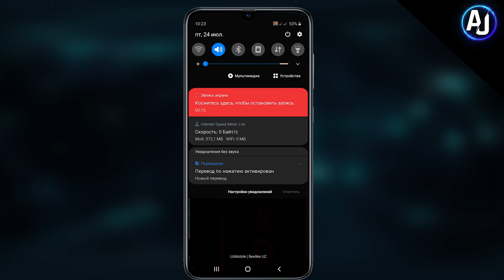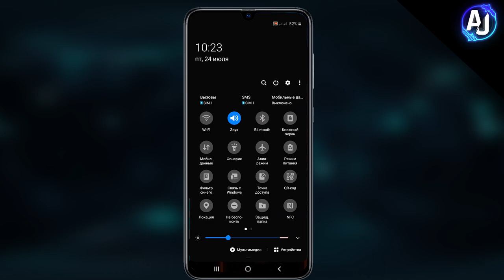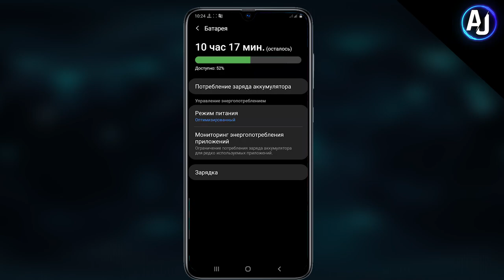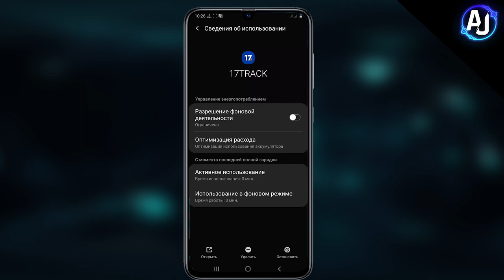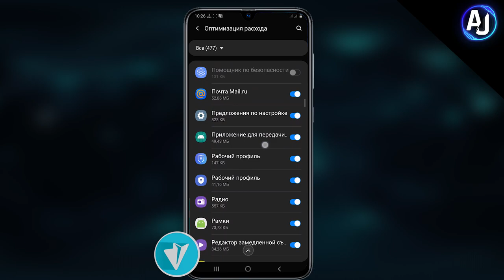SMARTFON QUVVATINI TEJASH! SAMARALI VA FOYDALI... #2020-2021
Do'stlar ko'plab ishonchsiz dasturlardan foydalanmang! Hozirda juda ham ko'p firibgar dasturlar mavjud. Shu bois sizga qanday dastur kerak bo'lsa bemalol kommentariyada yozib qoldiring!!!

Hurmat ila
Aho Jo'rayev

                            ⚠️ESLATMA⚠️

Biz sizni harakatlaringizga javob bermaymiz va harakat qilishingizga chorlamaymiz!
Bu uzingizni hohish istagingiz...

⚪VIDEO YOZISHDA FOYDALANILGAN PROGRAMMALAR⚪

🔊Adobe Audition
🎴Adobe Photoshop(2019)
🎥Samsung Galaxy A70

SMARTFON:

Android 10
6/128 xotira